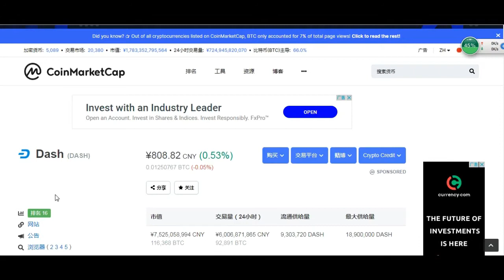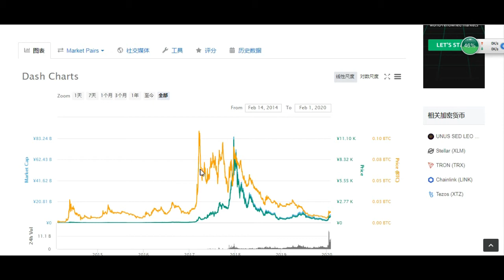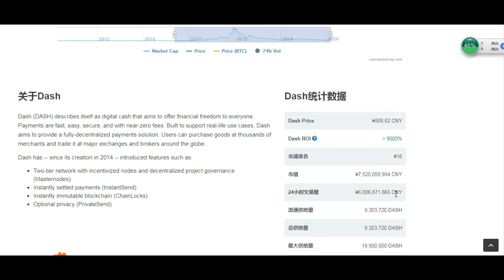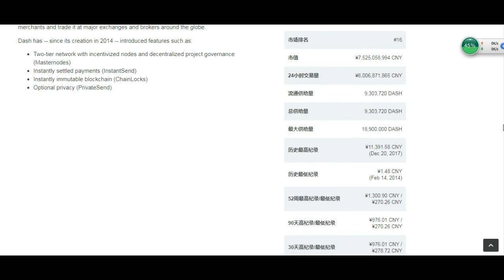审查项目 DASH || Elite Crypto